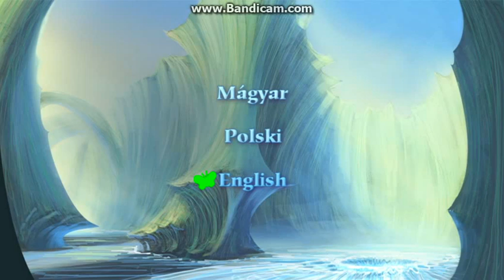Opening to Barbie Mariposa and her Butterfly-Fairy Friends DVD Menu U.S.A